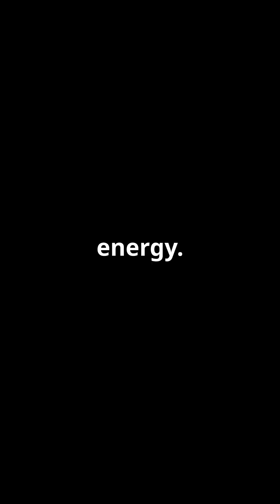What is Nuclear Fusion?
Unlock the secrets of nuclear fusion! In this 60-second video, we dive into the process that powers the stars and explore its potential as a sustainable energy source for our future. From the sun's core to groundbreaking projects like ITER, discover how fusion could revolutionize our energy landscape. Join us on this exciting journey toward a cleaner, brighter tomorrow!